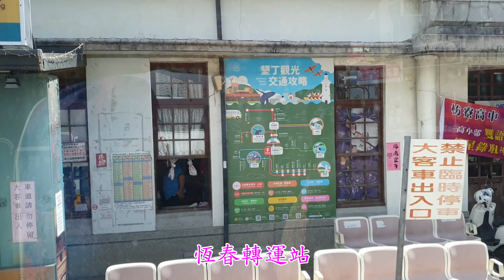1150_ 墾丁 (14) -台灣好行墾丁往左營沿途風光 屏東悠遊- 2022 四月 (190)